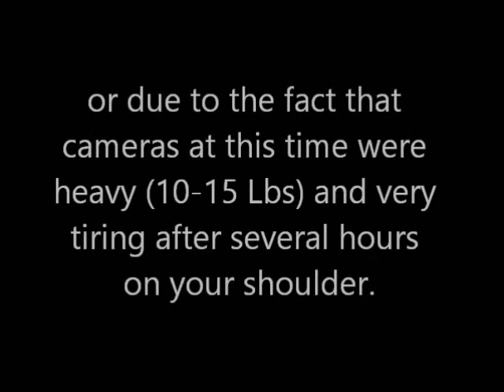Highland Gathering 1990 Alex Beaton At His Best Set 1 Pt 3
Highland Gathering at Costa Mesa, CA 1990

Alex Beaton with Alasdair  Fraser (fiddler)

Loch Tay Boat Song
The Road To The Isles.